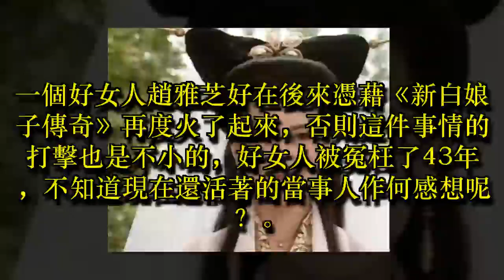65歲趙雅芝終於說出了40年前離婚真相，好女人被冤枉43年！